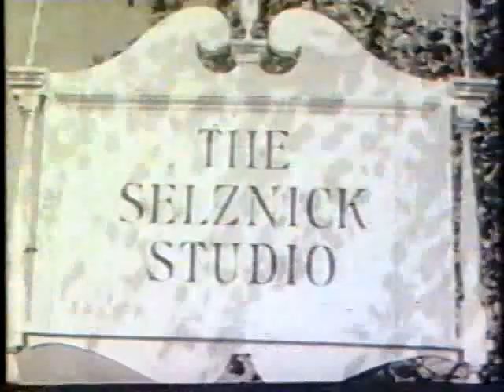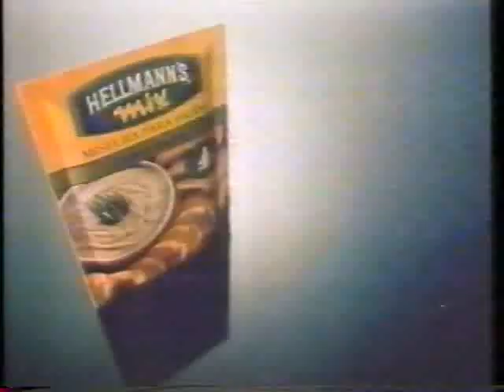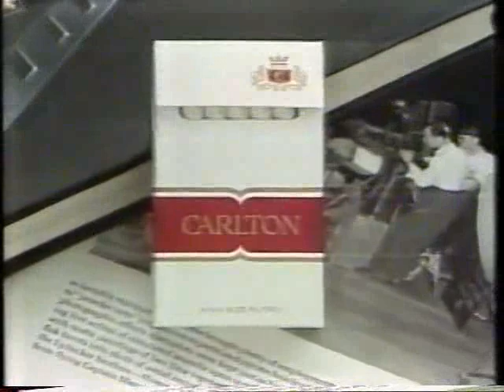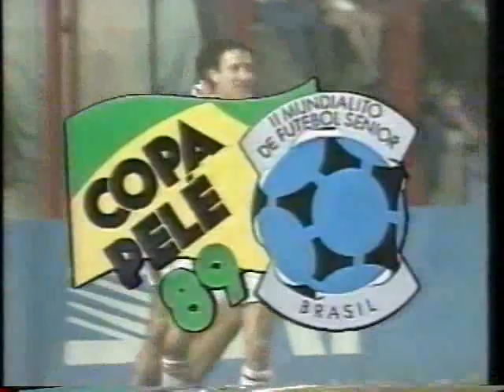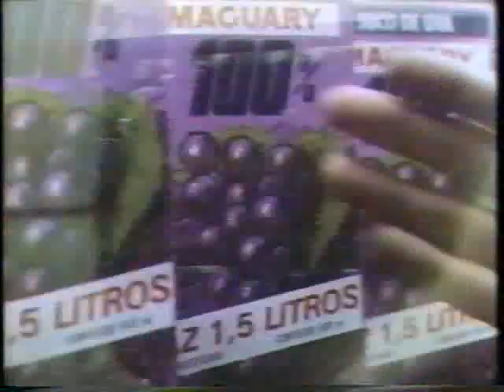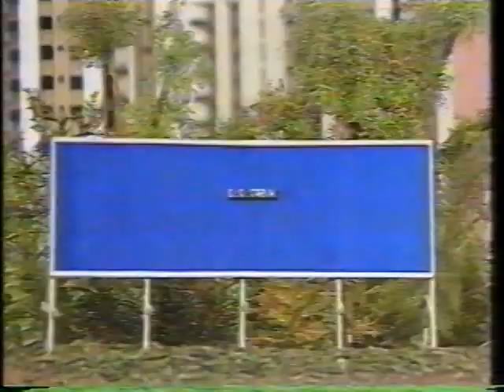Intervalos Cinema Verão Vivo - Band, xx/02/1989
Dia do Caso Paradine